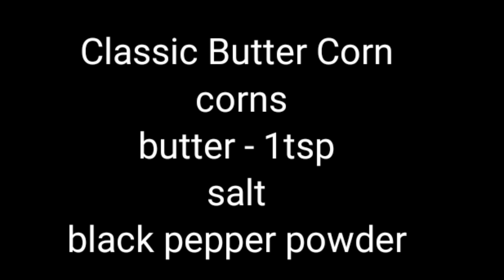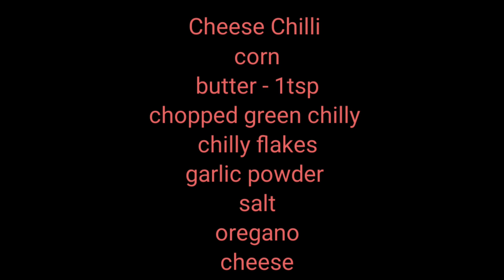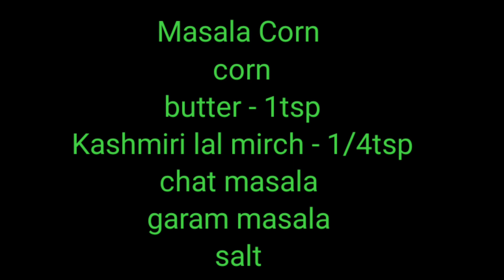American Corn in 3 different ways | Classic butter corn , cheese corn , masala corn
corn
salt
 black pepper powder
cheese
 butter
oregano
chilly flakes
garam masala
red chilly powder
chat masala